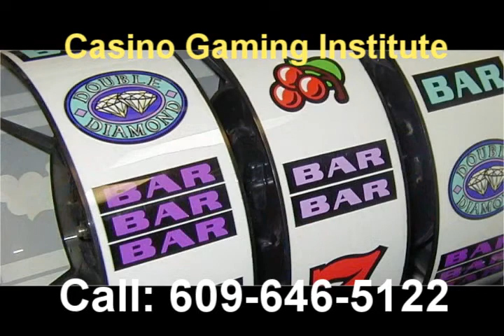Casino Gaming Institute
Dealer or Slot Technician training in about three months!  We have the right deal!  Approved NJ Training Provider.  We accept One Stop WIA grants.